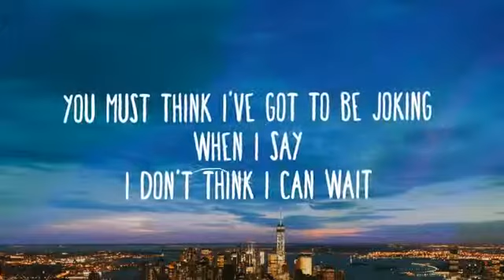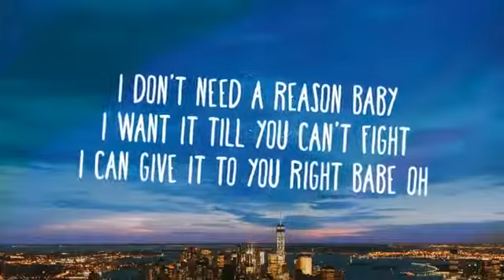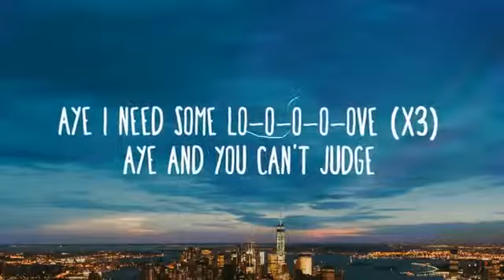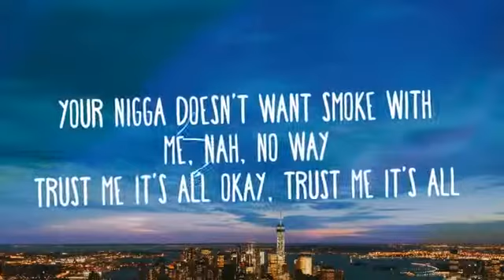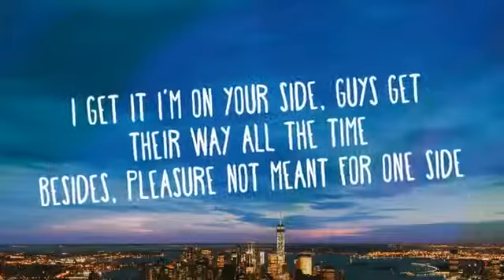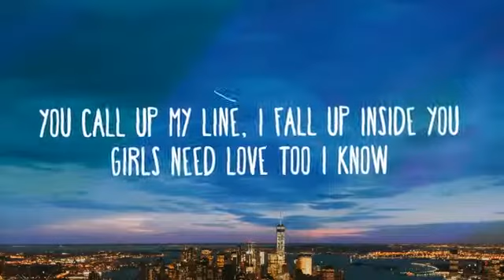Summer Walker & Drake - Girls Need Love (Letra/Lyrics)